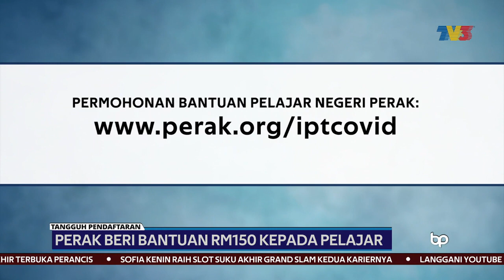PELAJAR IPT | Perak Beri Bantuan RM150 Kepada Pelajar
Di Perak, kerajaan negeri mempertimbang bantuan sebanyak RM150 kepada pelajar dari negeri itu yang terkandas di semua Institut Pengajian Tinggi (IPT) Awam dan swasta seluruh negara.